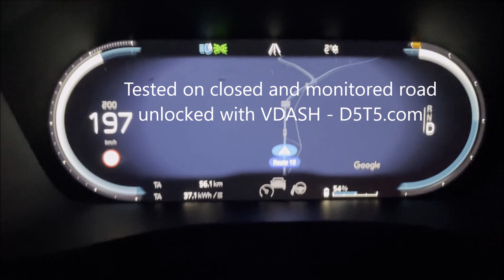Volvo XC40 P8 Recharged MY21 - full electric - speed limit unlock - D5T5.com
Unlocked speed limit on brand new fully electric Volvo XC40 P8 Recharged MY21 with VDASH.